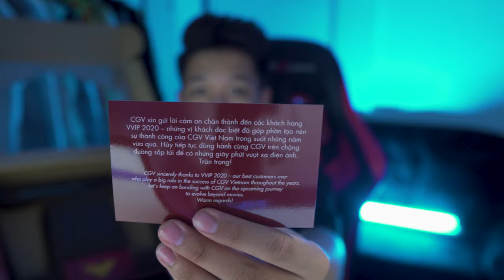Unboxing | Quần Áo Mùa Hè | Quà tặng VVIP tại CGV